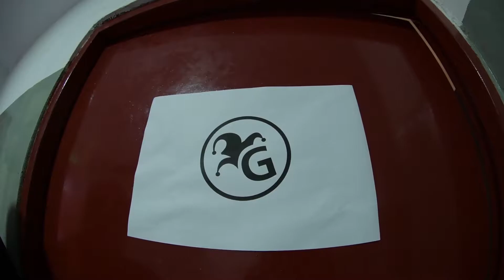Guasones @ Atenas La Plata / Lo que fue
Guasones volvió a la ciudad de las diagonales y se presentó en Atenas La Plata con entradas agotadas.